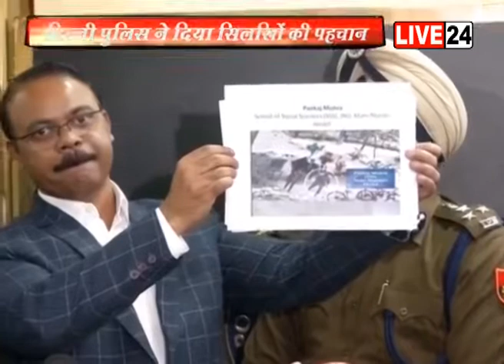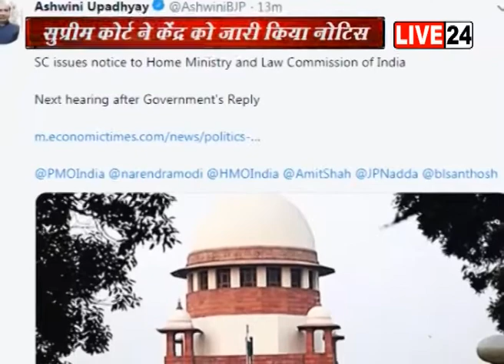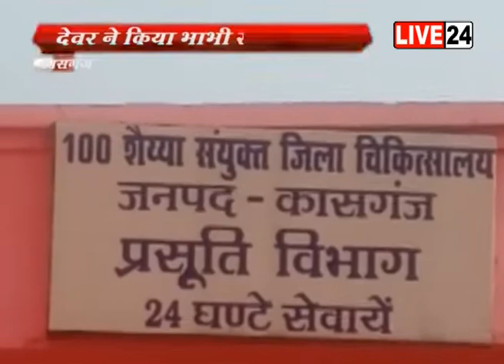JNU हिंसा: आइशी घोष समेत 9 की पहचान, दिल्ली पुलिस ने जारी की तस्वीरें